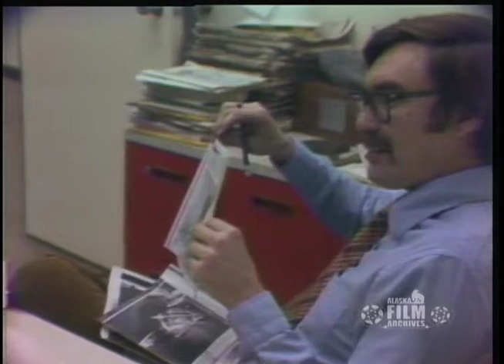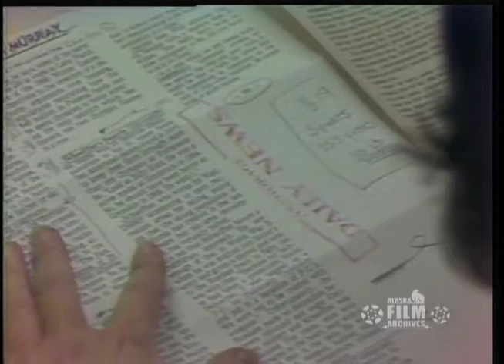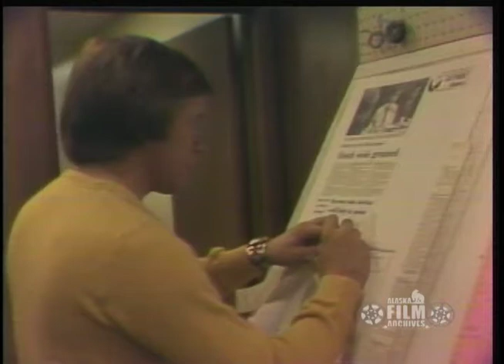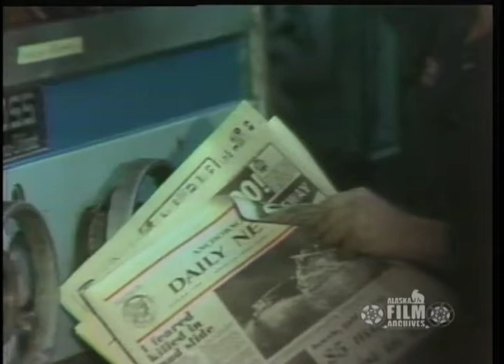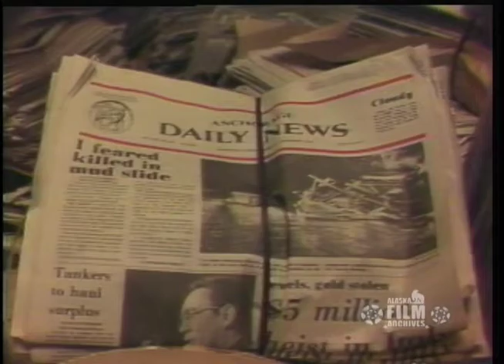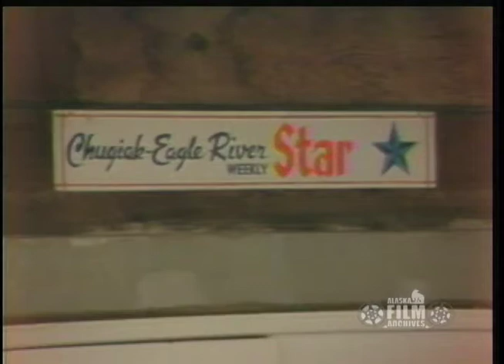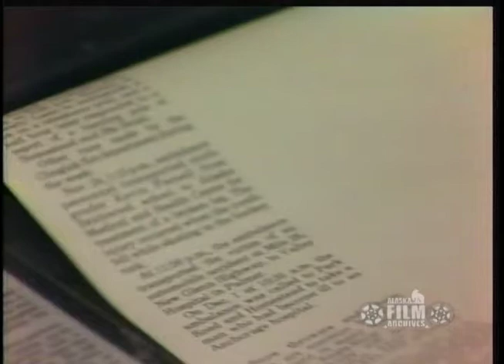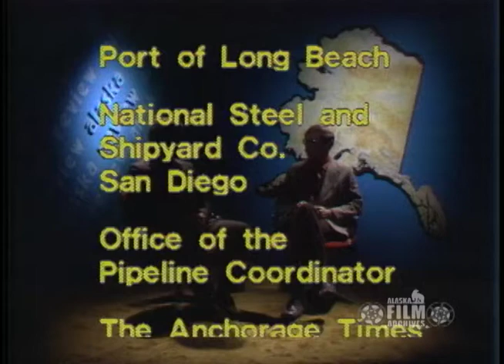Life and Times of the News (1977)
Excerpt from Alaska Review 3. In this segment, Alaska Review covers the struggle to keep the Anchorage Daily News in business. Those interviewed include: Kay Fanning, publisher of the Anchorage Daily News; Hugh Fleisher, co-chairman of the Committee for Two Newspapers; Robert Atwood, publisher of the Anchorage Daily Times; and Lee Jordan, publisher of the Chugiak-Eagle River Star. (Sound/Color/2-inch quad videotape).